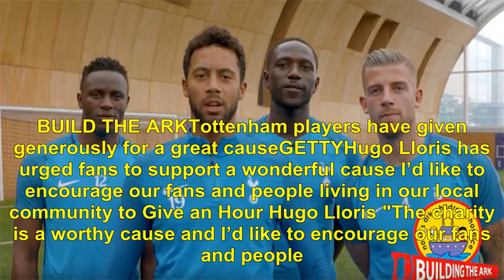Tottenham news: spurs stars perform brilliant gesture... now lloris wants fans to do same